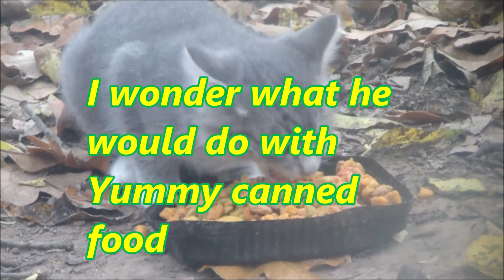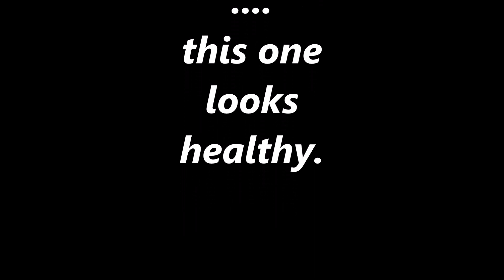HAPPY HUNGRY FERAL KITTEN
Feral mother cat brings her kitten to me to feed.
NEW.. Facebook group feralcatsneedlove

feralcatsneedlove
184 V.Z.County Road  2809 Mabank Texas 75147
Tiny hungry kitten